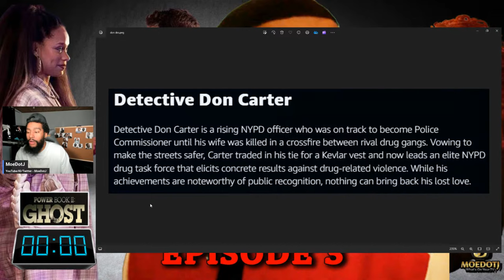Don Carter Wants Answers NOW! POWER BOOK II: GHOST Episode 3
POWER BOOK II: GHOST SEASON 4 Episode 3 On The Clock Live!!